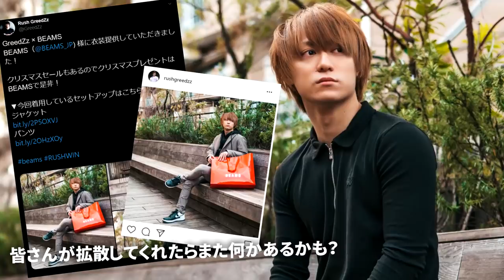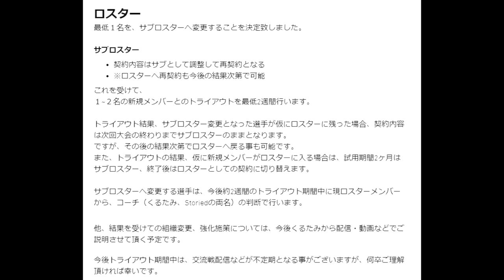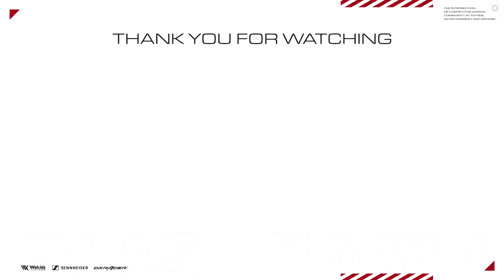【CoD:MW】メンバー変更について【Rush Gaming】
BEAMS様から衣装提供で頂いたもの。

▼パートナー
Sennheiser Gaming

PCゲーマー向け：
amzn.to/2M5h5Iq